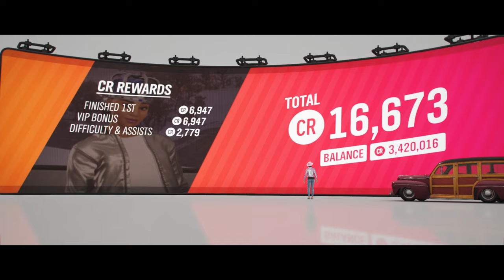Forza Horizon 4 -1946 Ford S D Station Wagon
When you play Forza Horizon 4. Experience a shared world with dynamic seasons. Explore beautiful scenery, collect over 450 cars and become a Horizon Superstar in historic Britain, can I collect those 450 cars?